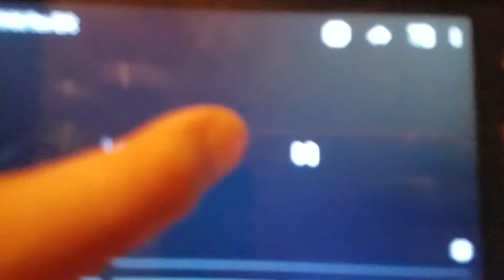THX Tex EX Voice 4